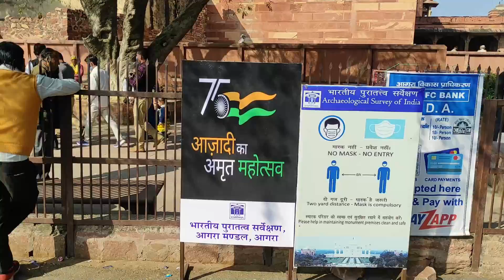फतेहपुर सीकरी | Fatehpur Sikri | Complete Tour | By local guide Iअकबर के सपनो का नगर! Day-2, Part-1